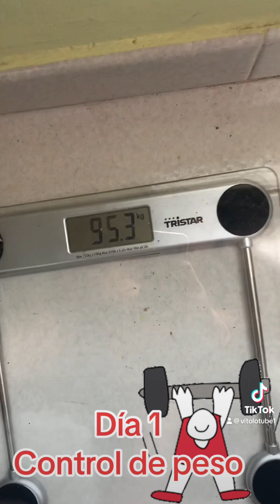VideoBlog/Control de Peso Dia 1